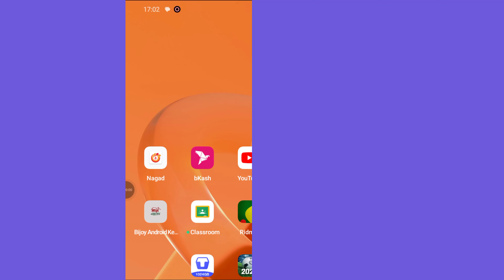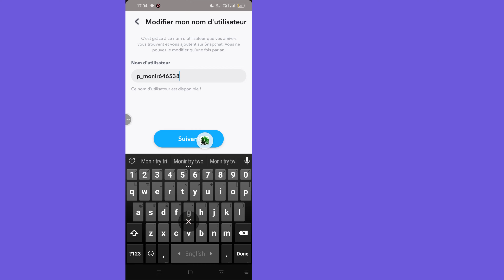Comment changer le nom d'utilisateur sur Snapchat || Mettre à jour le nom du profil Snapchat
Dans cette vidéo, je vais vous montrer étape par étape comment changer votre nom d'utilisateur sur Snapchat et mettre à jour votre nom de profil facilement ! Que vous recherchiez un nouveau nom d'utilisateur ou que vous souhaitiez simplement mettre à jour votre nom d'affichage Snapchat, ce tutoriel rapide vous guidera à travers la dernière méthode en 2024. Pas besoin de vous soucier de perdre les informations de votre compte : suivez-moi et mettez à jour votre nom d'utilisateur dès aujourd'hui !
Comment changer le nom d'utilisateur Snapchat 2024
Comment mettre à jour le nom d'affichage Snapchat
Conseils pour changer de nom Snapchat
Différence entre le nom d'utilisateur et le nom d'affichage Snapchat
Tutoriel rapide pour la mise à jour du profil Snapchat
Posez vos questions dans les commentaires et je serai heureux de vous aider !

* AVERTISSEMENT ANTI-PIRATERIE *
Ce contenu est protégé par les droits d'auteur de Programmer Monir. Toute reproduction, redistribution ou téléchargement non autorisé de ce matériel est strictement interdit. Des poursuites judiciaires seront engagées contre ceux qui violent les droits d'auteur du matériel suivant présenté ! Profitez-en et restez connecté avec nous !

--Copyright
@Programmer Monir
Ne publiez pas une partie ou l'intégralité de la vidéo sous quelque forme que ce soit sur d'autres chaînes vidéo.